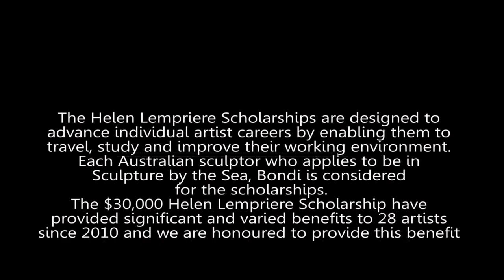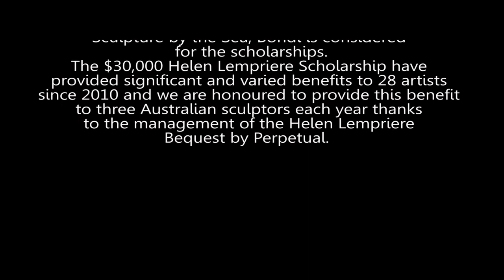Hossein Valamenesh, Sculpture by the Sea, Bondi 2018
Helen Lempriere Scholarship Recipient and Sculpture by the Sea, Bondi 2018 exhibiting artist, Hossein Valamanesh, talks about his work 'Conversations', and what this scholarship means to him.

Helen Lempriere Scholarships are designed to advance individual artists' career by enabling them to travel, study and undertake opportunities to future their career development.